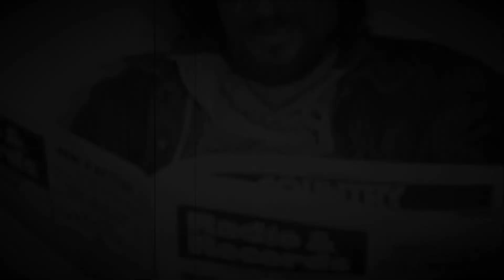You Hung The Moon (Didn’t You Waylon) Sung by Shimmersoul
Me singing a Hauntingly beautiful obscure song  written and sung by my favorite female artist Jessi Colter Released in 1976.